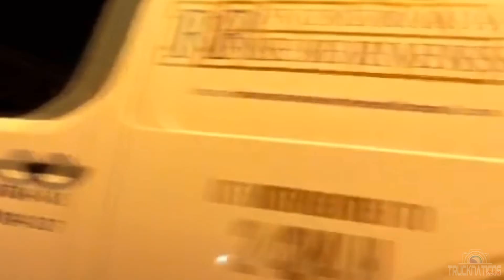AS CARRETINHA DOIS EIXO MAIS TOP´S